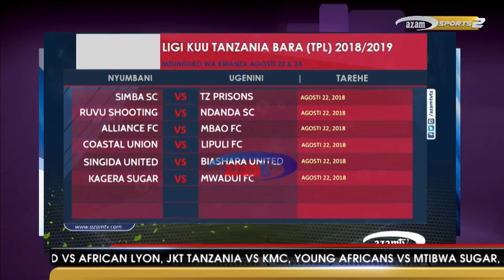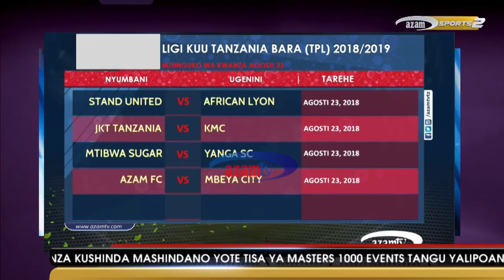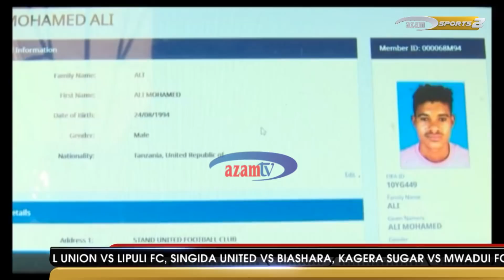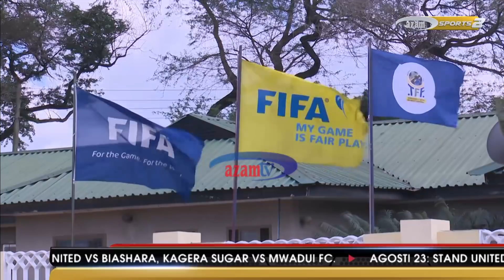MSHIKEMSHIKE VIWANJANI AZAM TV 20/8/2018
Wanachama wa Stand United waujia juu uongozi kuhusiana na beki tegemeo Ali Ali. wanalalamikia nini?
Na ligi kuu bara yasubiriwa kwa hamu kubwa kila kona nchini.
Ungana na Michael Maluwe kwenye Mshike Mshike Viwanjani